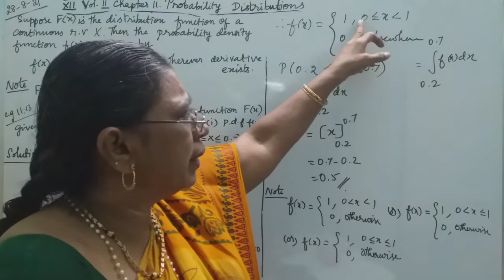MATHS WITH MAHAMUDHA : TN HSC +2 MATHS CLASSROOM - Chapter 11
Chapter 11
Probability distribution